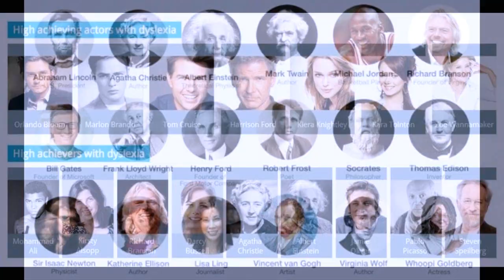FINALMENTE VI PARLERO' DELLA MIA VITA SCOLASTICA! || SSnS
Ciao ragazzi, dopo il mio video "lascio la scuola a 12 anni" vi voglio finalmente parlare della mia vita scolastica, spero che questo video vi piaccia.